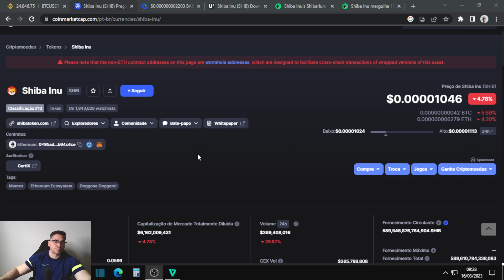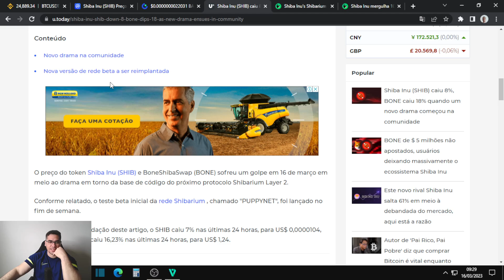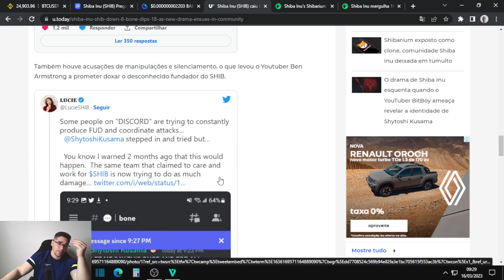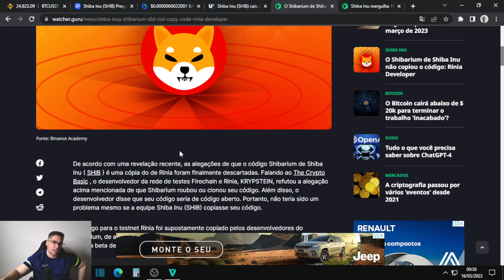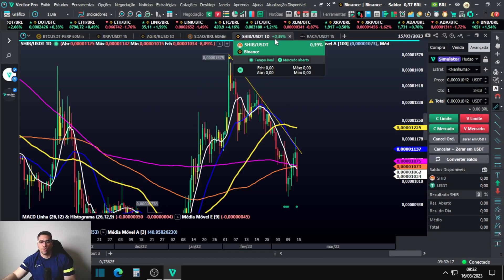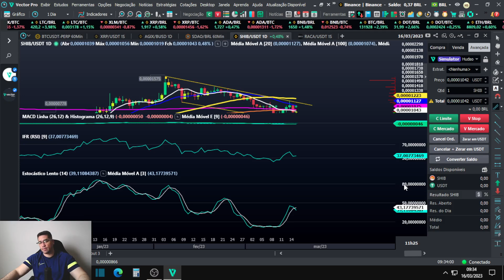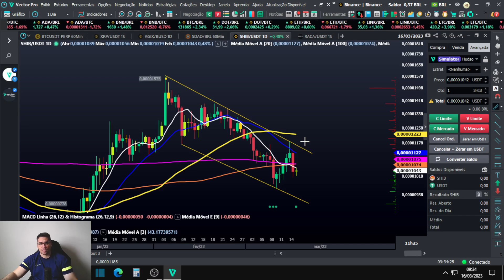Shiba Inu SHIB cai 10% após acusação de copiar código fonte para Shibarium, Ecossitema Shib Caindo!